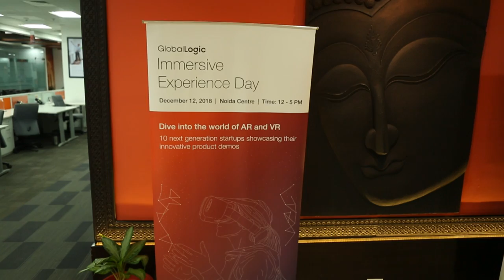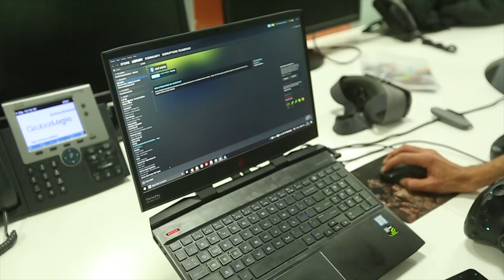GlobalLogic India - Immersive Experience Day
GlobalLogic India's Immersive Experience Day took place at their Noida centre in December 2018. 10 handpicked startups from different locations in India, participated in the event and showcased various business relevant applications.